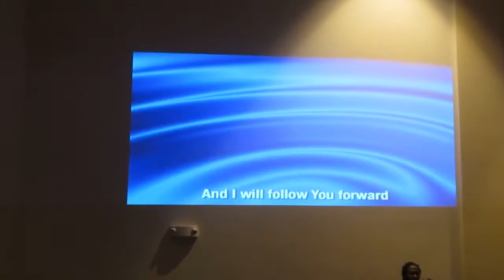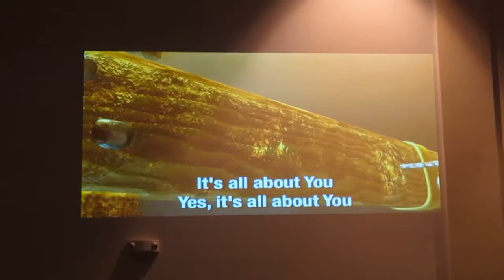J@TC4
Israel & New Breed Jesus At Center Tour @ The Cathedral of the Holy Spirit Bridgeport, CT